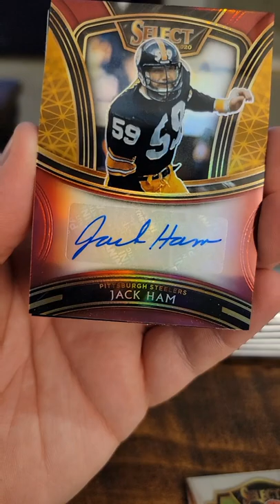Auto and Zebra from Retail?!?